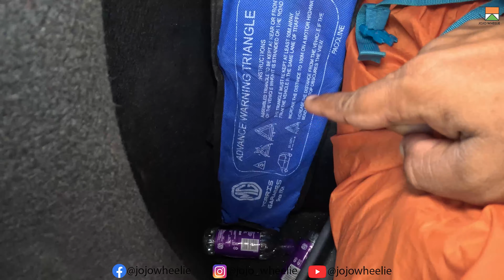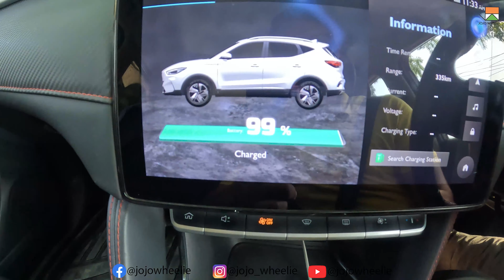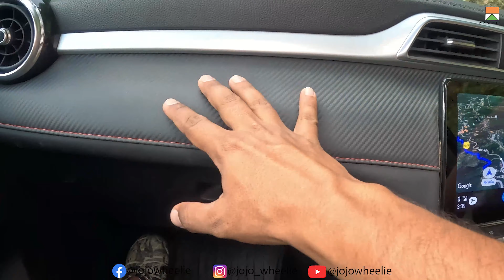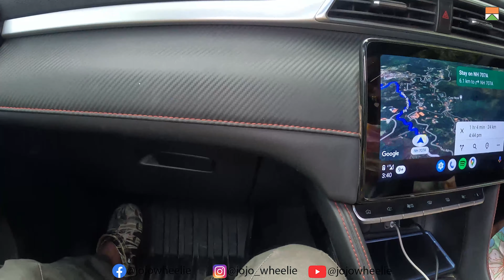2023 MG ZS EV: A Detailed Drive Experience in All Conditions | range,power,comfort, and Space Check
Hey guys! Today I’m going to show you the new MG ZS EV drive experience.

MG Motor India Head Office
OFFICE
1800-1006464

MG Motor India Private Limited

10th Floor, 32nd Avenue,Saini Khera Village, Sector 15, Gurugram, Haryana 122022

Call Timings:24*7

MG Motor jaipur
 Plot No 2& 3, Choudhary Charan Singh Colony, 4, Tonk Rd, Chaudhary Charan Singh Park, Jagatpura, Jaipur, Rajasthan 302029